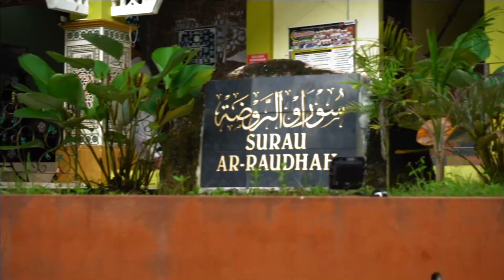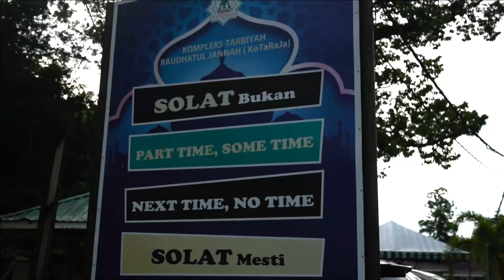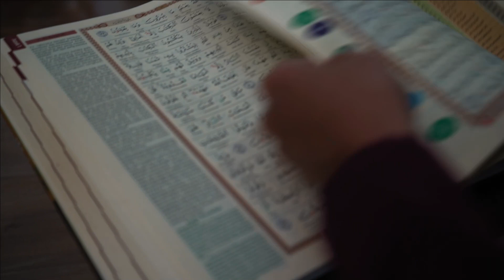Program Madrasah Ramadhan Perak SADC 2022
Bulan Ramadan bukan hanya tertumpu kepada ibadah puasa semata-mata, tapi bulan Ramadan adalah medan meningkatkan amal ibadah kepada Allah S.W.T.

Bagi mengimarahkan & menghidupkan bulan Ramadan al-Mubarak 1443H, Perak SADC telah menganjurkan satu kem ibadah yang dikenali sebagai PROGRAM MADRASAH RAMADAN PERAK SADC yang dihadiri seramai 65 orang kakitangan Perak SADC di Surau Datuk Seri Abu Hasan Din Al-Hafiz, Kompleks Tarbiyyah Raudhatul Jannah, Kotaraja (Meru, Ipoh)

Program yang bermula sekitar 8.30 pagi ini turut dihadiri oleh Ketua Pegawai Eksekutif Perak SADC, Tuan Haji Yahanis Yahya dan dimulai dengan program tazkirah bertajuk 'Fiqh Ramadan' yang telah disampaikan oleh Pencetus Ummah (PU) Syed dan disusuli dengan Majlis Tadarus Al-Quran.

Program ini turut diserikan dengan kehadiran dan penyampaian tazkirah pendek oleh Tuan Haji Mustafa Abdul Wahab, ahli Lembaga Pengarah Perak SADC, perkongsian ilmu oleh PU Yeop yang bertajuk 'Ramadan & Keluarga', majlis tahlil yang diketuai oleh Ustaz Azhan Ishak, majlis berbuka puasa, sesi daurah kitab dan solat tarawih yang diimamkan oleh Ustaz Hannan Hazmi. Program diakhiri dengan sesi dialog bersama Tuan Haji Yahanis Yahya dan jamuan moreh.